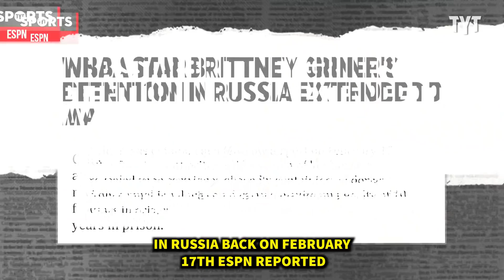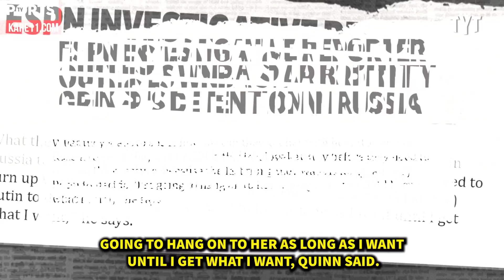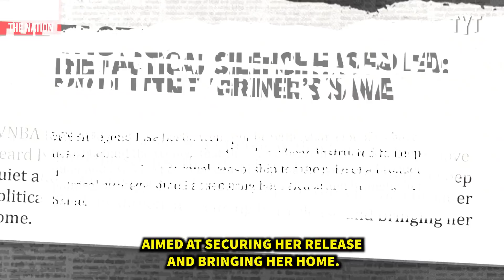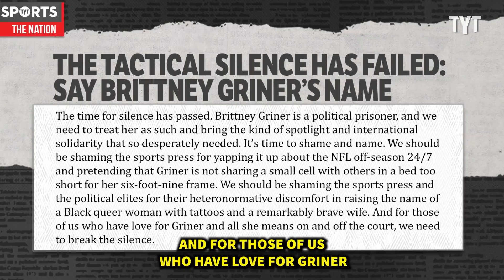Brittney Griner's Arrest DESERVES International Attention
WNBA superstar Brittney Griner has now spent almost two months in Russian custody after customs officers allegedly found vape cartridges containing hashish oil in her luggage. Now, U.S. officials are suggesting to keep a low profile about the case so negotiations for her release can proceed without too much pushback from Russian authorities. Rick Strom breaks it down.

Rick Strom